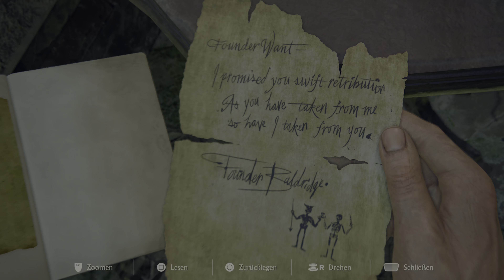Uncharted 4: Legacy of Thieves Collection Part 34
Playing Uncharted 4 on PS5. In Quality Mode.